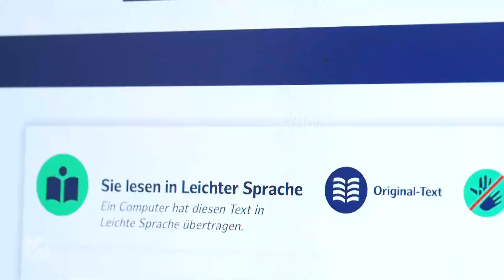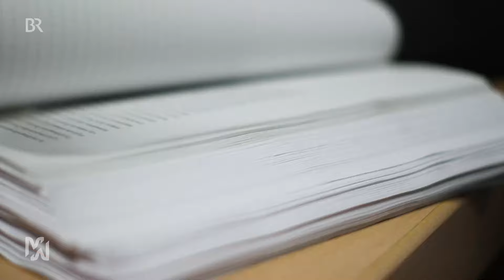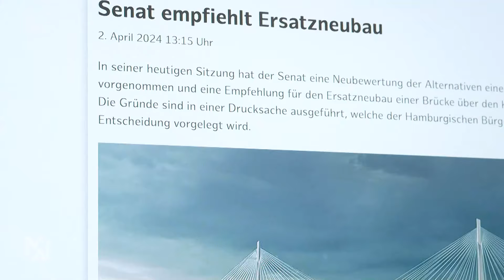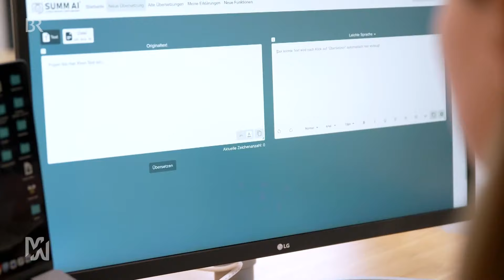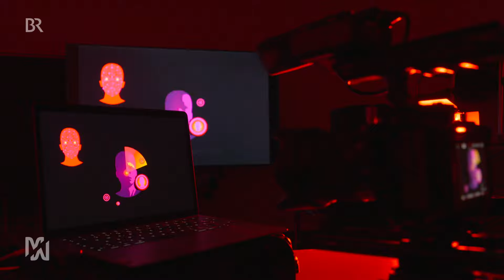EU-Gesetzgebung zur Künstlichen Intelligenz/AI | mehr/wert | BR24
"Künstliche Intelligenz" (KI) oder "Artificial Intelligence" (AI) birgt enorme Chancen und Risiken. Die EU will KI/AI regulieren. Wie gut kann diese Gesetzgebung funktionieren ?